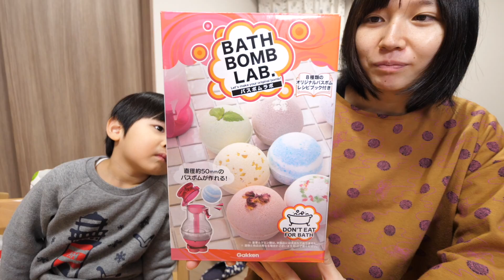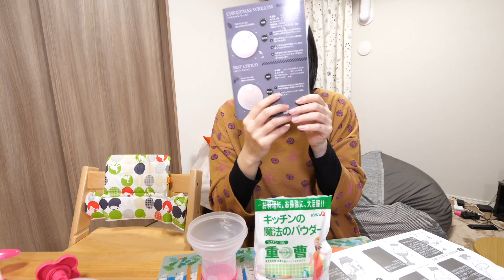家でバスボムが作れるバスボムラボで遊んでみた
自宅でバスボムが作れるバスボムラボで遊んでみました。
作るものによって難易度はありますが、なんとか私でもバスボムが作れました。

2014年7月に男の子、常陸（ひたち）を産みました。

13歳以下の方がご視聴される際は保護者の方とご一緒にご覧ください。